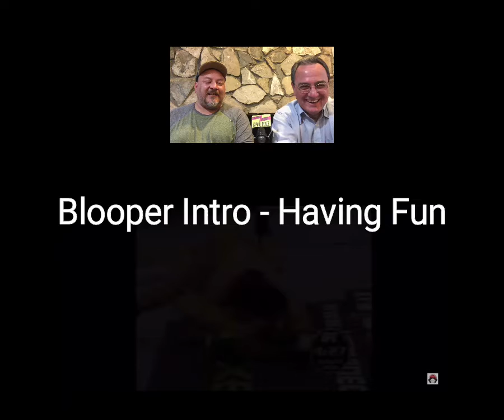Quick Hits - Frank Mir Shoulder Lock